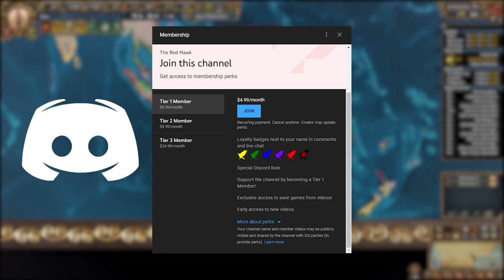EU4 A to Z - This Nation MADE ME Want TO QUIT EU4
In this video titled EU4 A to Z - This Nation MADE ME Want TO QUIT EU4 I do a playthrough as Eora in Europa Universalis 4 1.33 France. This is the series titled A to Z where I attempt to play every* nation in EU4 in alphabetical order. Of course I had to remove some nations so the challenge doesn't get too boring. In this video I play as the nation of Eora , and I attempt to conquer the entire continent of Australia and also claim The Mandate of Heaven and become Emperor of China. So let's see if I managed to do it! I hope you guys enjoy this series.